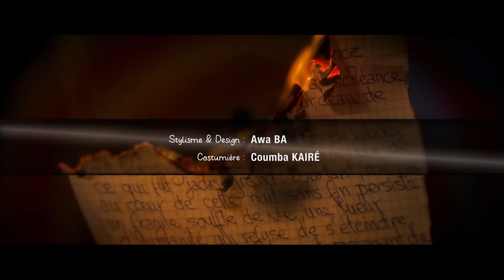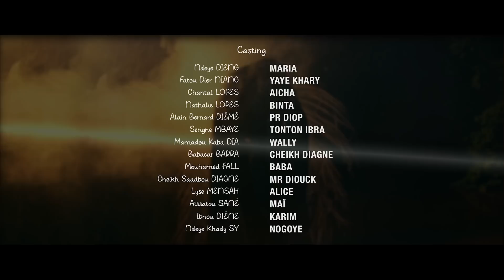Série - Déchéances - Saison 2 - EPISODE 18 - VOSTFR